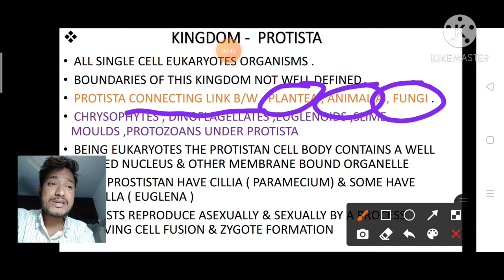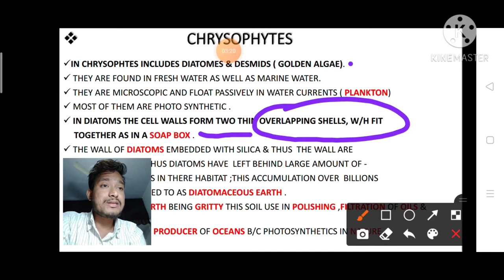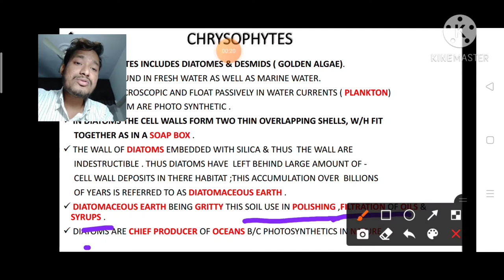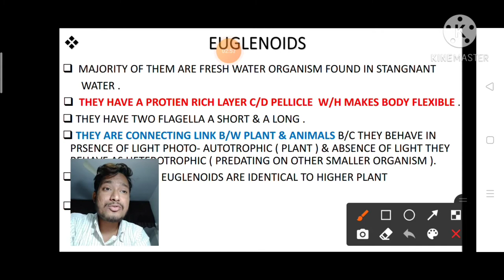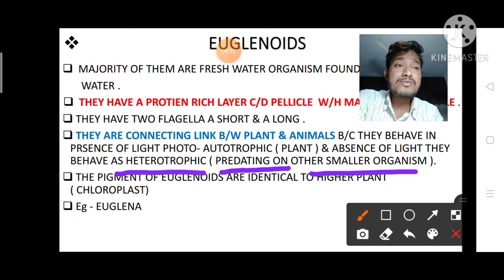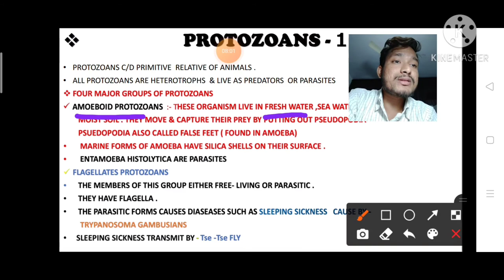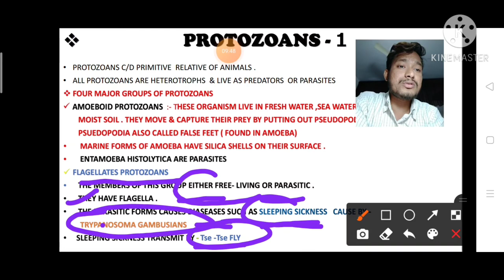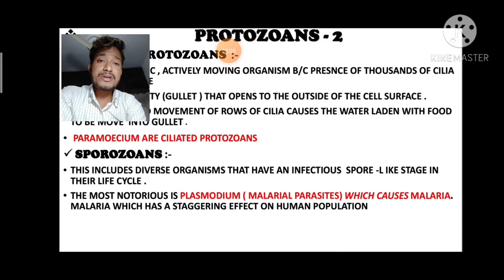Kingdom Protista , Biological classification , Protista by Abhi ,# Neet /Aiims kingdom protista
In this perticular Video we talk about Kingdom Protista in details .
1 - What is Kingdom protista . 2 - Chrysophytes . 3- Dinoflagellates . 4- Euglenoids . 5 - Slime moulds . 6 - Protozoans . My previous Video link